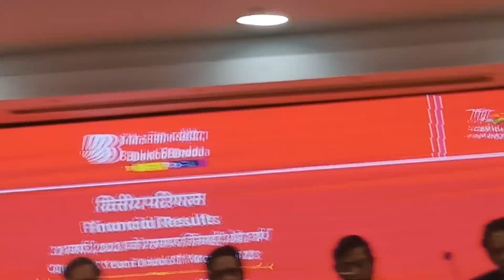Bank of Baroda has announced the Financial Results for the Quarter and Year ended March 31,2023.